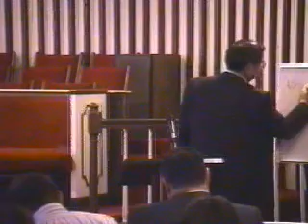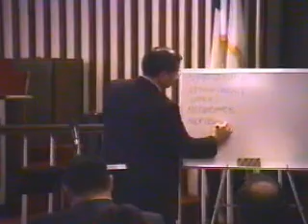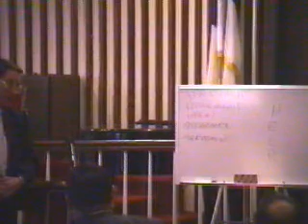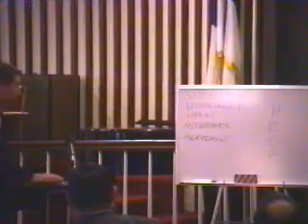Church Planting College - Soul Winning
Church Planting College - January 27-31, 1992 - organized by Pastor Harvey Seidel - held at the Calvary Baptist Church in Fairfield, CA.  The host pastor was Pastor Harry Jackson.

The video was recorded at the SLP (EP) speed which explains the poorer quality, but the audio is excellent.

These videos are timeless and a goldmine of information.